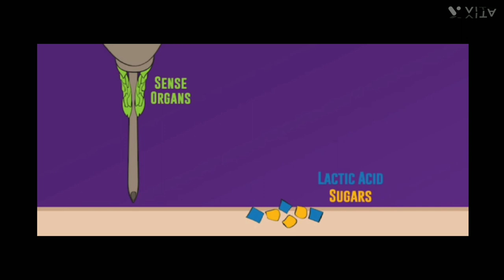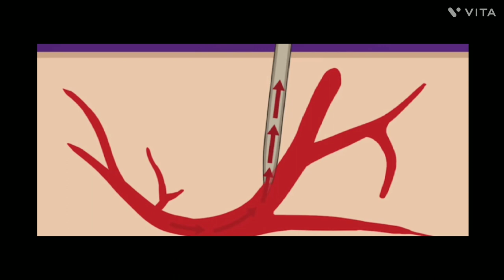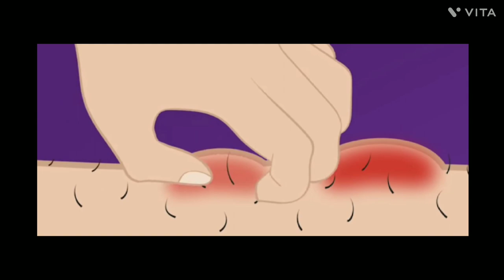കൊതുക് 🦟🦟 കുത്തുകയാണോ ? കടിക്കുകയാണോ ?🤔..... അതോ ?🤯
Nehal Lins Abraham - Purayidathil